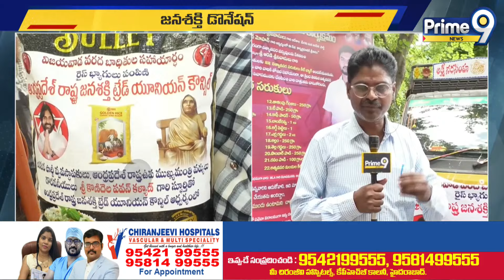విజయవాడ బాధితులకు అండగా జనశక్తి | Janasena Support To Vijayawada Flood Victims | Prime9 News